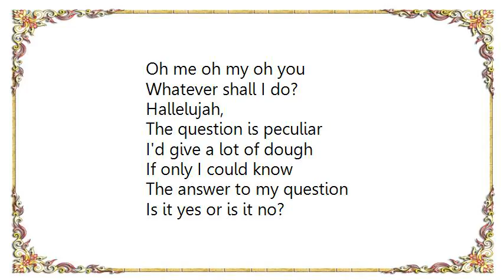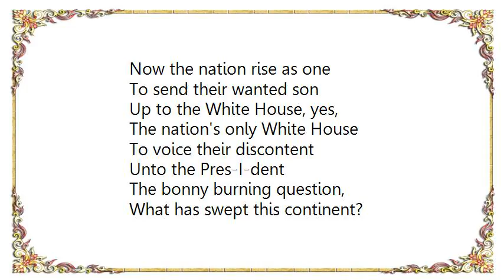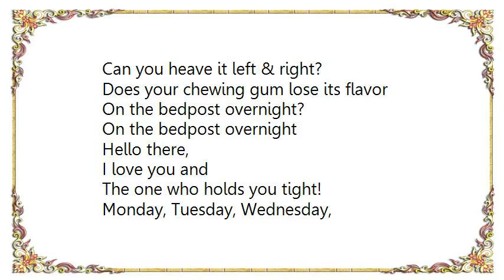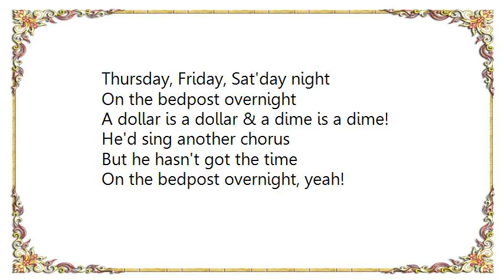DJ's Choice - Does Your Chewing Gum Lose Its Flavor On the Bedpost at Night Lyrics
[Lyrics DJ's Choice - Does Your Chewing Gum Lose Its Flavor On the Bedpost at Night]
Oh me oh my oh you
Whatever shall I do?
Hallelujah,
The question is peculiar
I'd give a lot of dough
If only I could know
The answer to my question
Is it yes or is it no?

Does your chewing gum lose its flavor
on the bedpost overnight?
If your mother says don't chew it,
Do you swallow it in spite?
Can you catch it on your tonsils,
Can you heave it left & right?

Here comes a blushing bride
The groom is by her side
Up to the altar,
Just as steady as Gibraltar
The groom has got the ring
And it's such a pretty thing
But as he slips it on her finger
The choir begins to sing:

Now the nation rise as one
To send their wanted son
Up to the White House, yes,
The nation's only White House
To voice their discontent
Unto the Pres-I-dent
The bonny burning question,
What has swept this continent?
If tin whistles are made of tin,
What do they make fog horns out of?
Boom boom

Hello there,
I love you and
The one who holds you tight!
Monday, Tuesday, Wednesday,
Thursday, Friday, Sat'day night
A dollar is a dollar & a dime is a dime!
He'd sing another chorus
But he hasn't got the time
On the bedpost overnight, yeah!